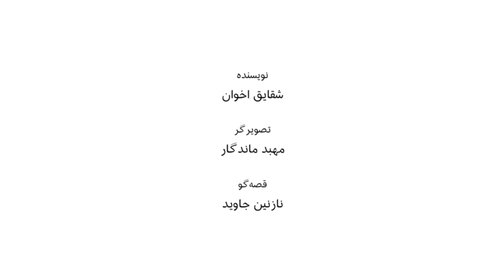قصه نخ‌های رنگی گوزن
قصه "نخهای رنگی گوزن" داستان گوزنی ست که می‌خواهد از روی پیراهن یک دختر کوچک فرار کند و به جنگل برود
قد_و_نیم_قد#